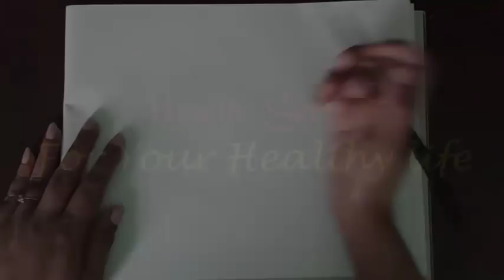আর্টের শুরু যদি এমন হয় তবে শেষ তা কেমন হতে পারে। মজার কিছু দেখতে ভিডিওটা শেষ পর্যন্ত দেখুন। Funy Art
আর্টের শুরু যদি এমন হয় তবে শেষ তা কেমন হতে পারে। মজার কিছু দেখতে ভিডিওটা শেষ পর্যন্ত দেখুন। Funny Art